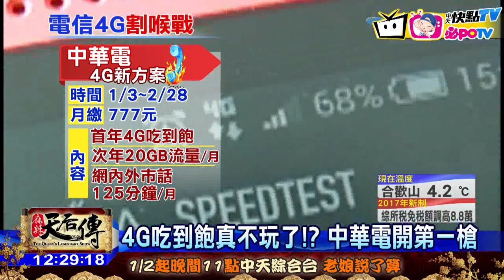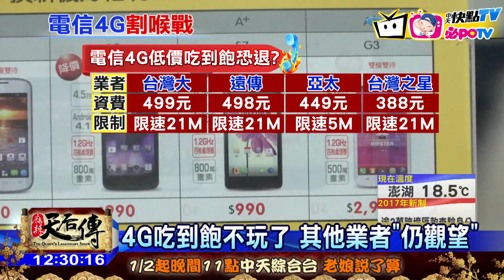20161230中天新聞 4G吃到飽真不玩了！？ 中華電開第一槍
電信業者4G吃到飽方案退場消息，傳了一整年但始終在只聞樓梯響階段，然而現在業者似乎真的有動作了。中華電信趕在年底前推出新方案，只要月繳777，首年4G吃到飽，但從第二年起，每月只能免費使用20GB。被市場認為，這是4G吃到飽要退場的趨勢，但真有如此簡單嗎？3C專家分析，吃到飽應該還是會玩下去。